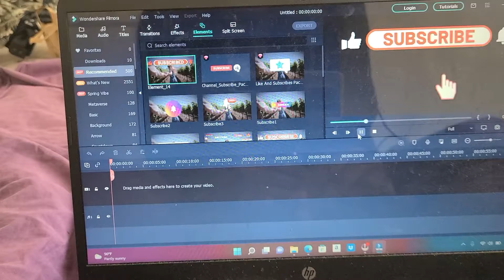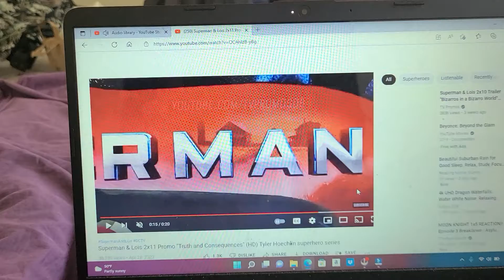SUPERMAN AND LOIS 2X11 TRUTH AND CONSEQUENCES TRAILERRR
Tyler HOECHLIN is back and his family r in chaos